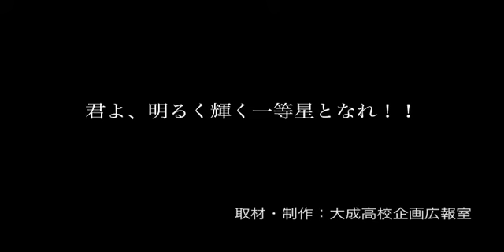オリックス・バファローズ 戸田亮さんメッセージビデオ